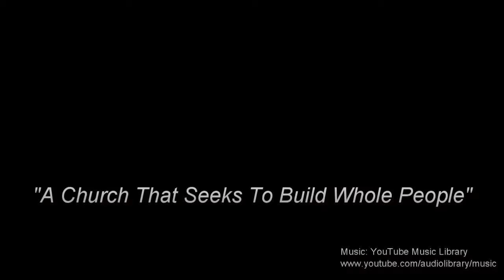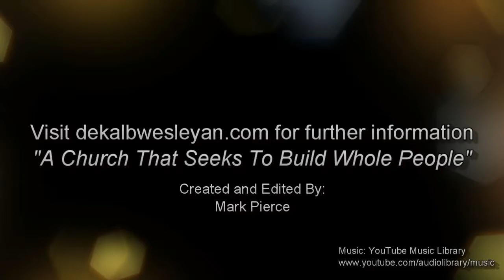What's Next For DWC & Vida Nueva Pt. 3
1115 S. Malta Rd
DeKalb, IL 60115
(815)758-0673